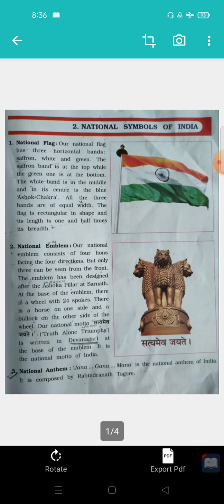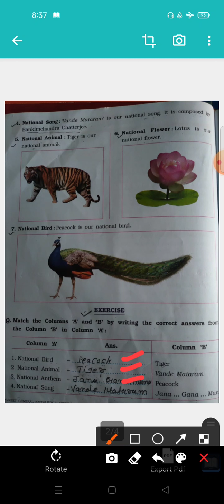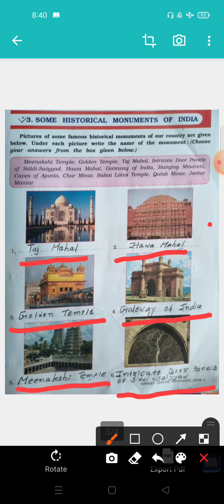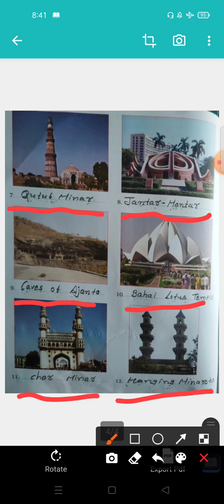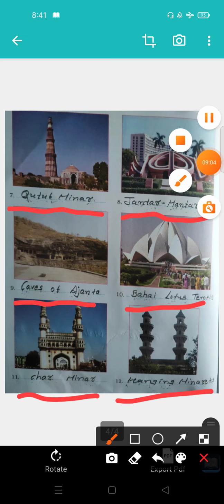STD 3 SUB GK VIDEO 2